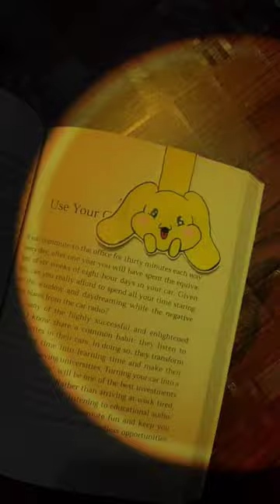shorts art artwork bookmark 🔖diy painting like creative aesthetic craft acrylicpainting